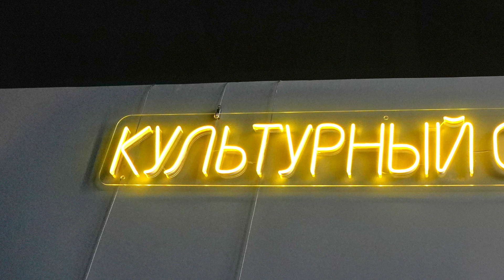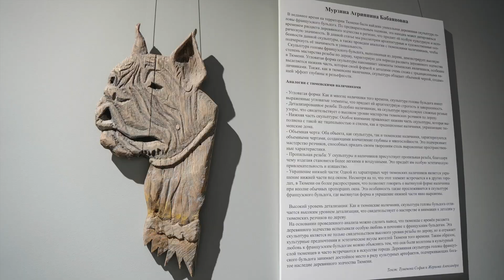Открытие выставки современного искусства «Культурный слой» в Тюмени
Выставка «Культурный слой» открылась в музее имени Словцова.
Экспозиция охватывает художественную жизнь Тюмени с 2000 по 2024 год. Посетители могут увидеть работы 29 тюменских художников.
Посетить выставку можно до февраля 2025 года. Возрастное ограничение — 16+. Центральный экспонат выставки — это ворота из села Нижняя Тавда, которые хранят в себе вековую историю и память нескольких поколений.